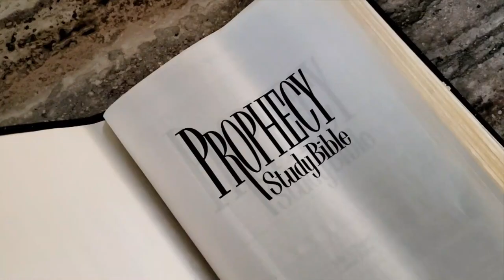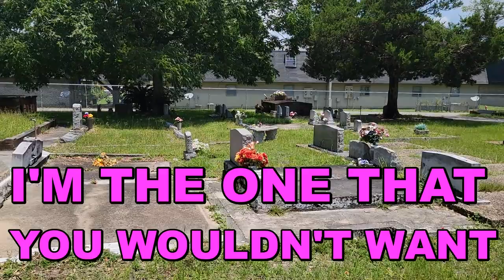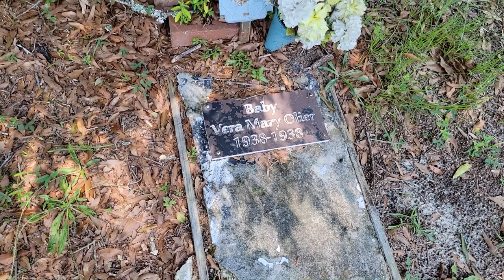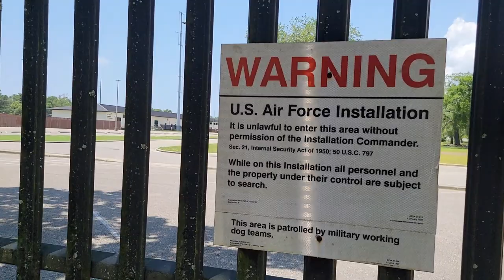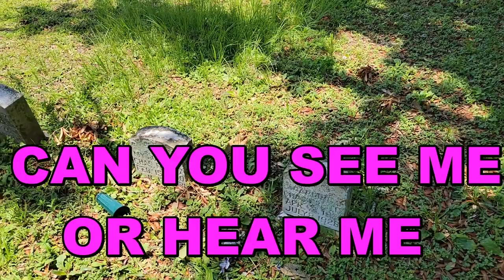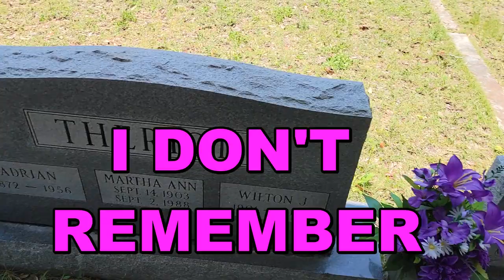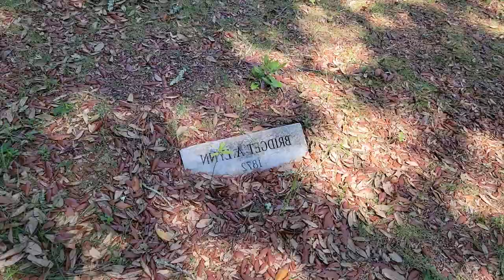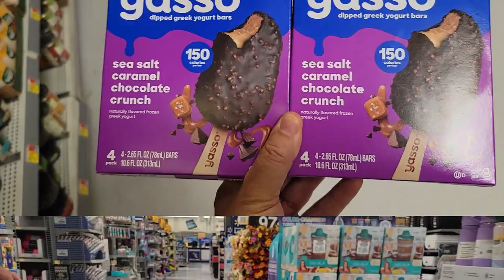Spirit Frequency of the Dead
If Our channel has been a Blessing to you and wish to send a love Gift Of any amount

IF YOU WANT TO BUY A SPIRIT BOX USE THIS ONE

ASK AND YE SHALL RECEIVE SO I ASK YOU

My Dream Guitar & Thank You so much

Strings for my guitar

Cleaner for my new Guitar

n YouTube  at Crypts Graves & Evp